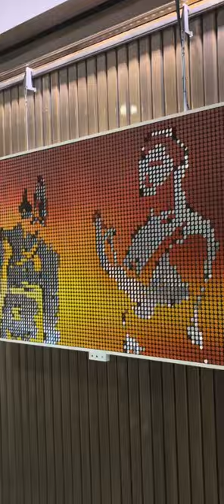Video Portrait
Grad school video portrait